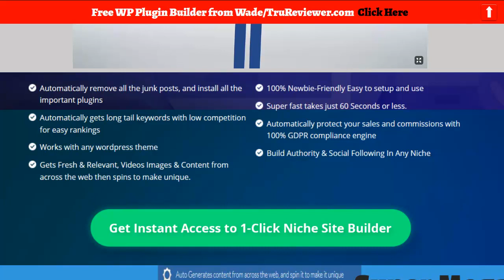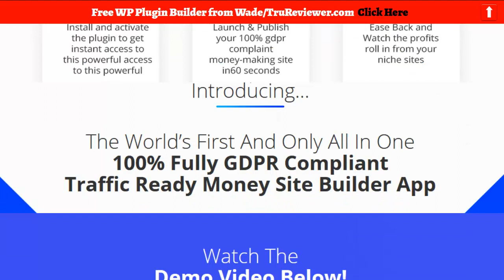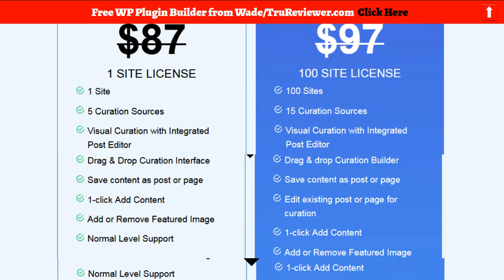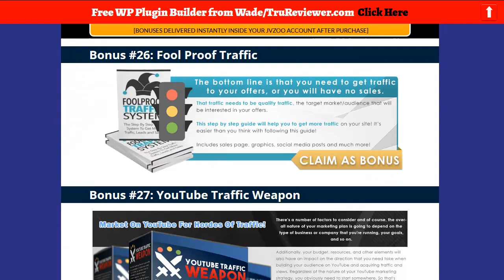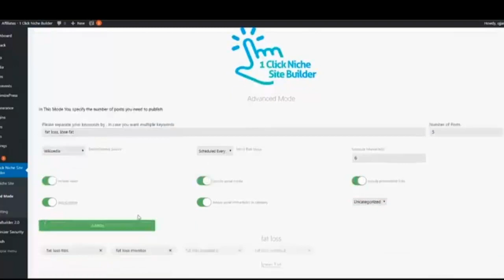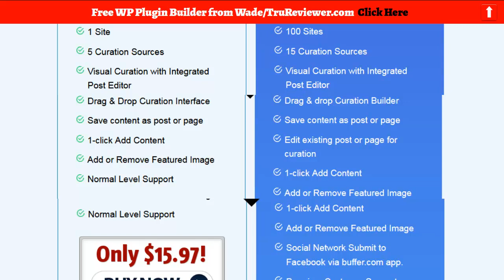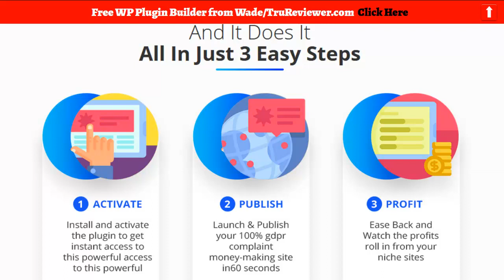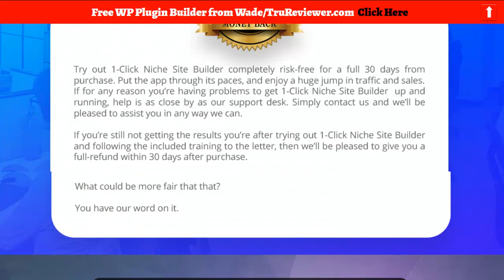1 click Niche Site Builder Review and BAD AZZ New Mega Bonus Pack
Welcome to my 1 Click Niche Site Builder Review

Hey everybody it's Wade the words listed below are from the sales page, Cheers! ...

We're thrilled to extend special launch savings on 1-Click Niche Website Contractor to you. Lots of other material curation apps on the marketplace does not function nearly along with 1-Click Specific niche Website Builder does ... and also charge you hefty regular monthly fees. With 1-Click Niche Site Contractor, you'll experience the complete ease of content curation and automation at a price nearly everyone can manage. You'll never see 1-Click Niche Site Contractor provided for less than you're seeing it right now. And while we more than happy to extend these special l savings today, understand this:

**Attention Marketers ** Embed your video on 1000+ websites in 200+ countries in just on click. Also you get Top Ranking PR9 back links and embeds for just $1 PROMO